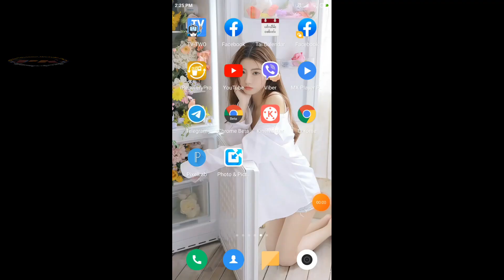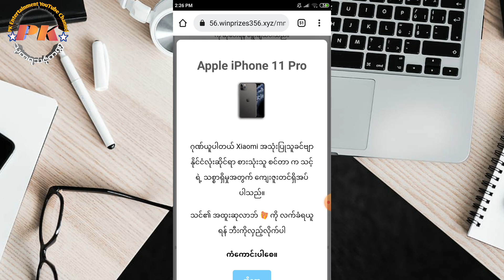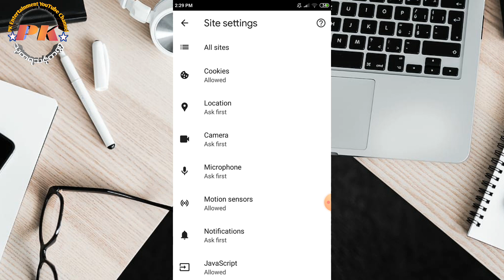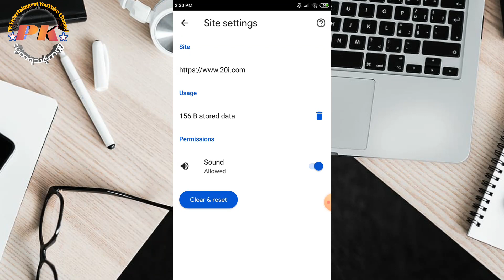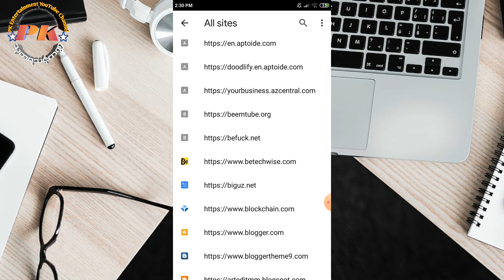ဒီလိုမျိုးကြော်ငြာတွေဖုန်းထဲပေါ်နေရင်ဖျောက်နည်းphone ဖုန်းနည်းပညာ PKYoutubechannel ဖုန်းနည်းပညာ